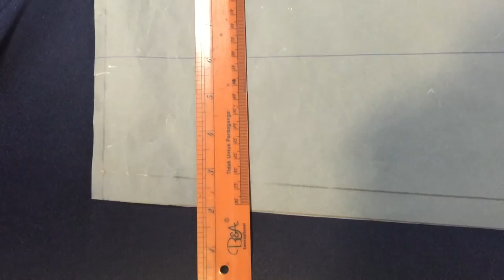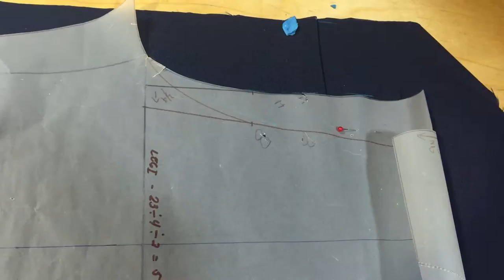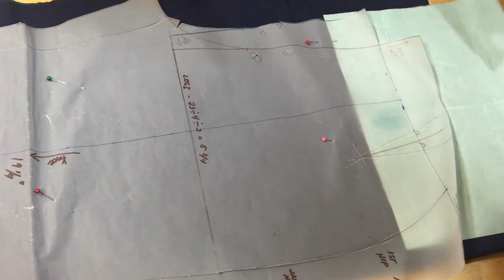22.07.2016 Pants Fabric Cutting Lesson 4/4